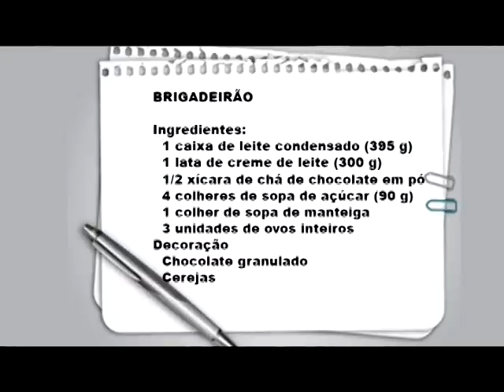CULINARIA BRICADEIRÃO ok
RECEITA BRIGADEIRÃO COM DRA. RITA